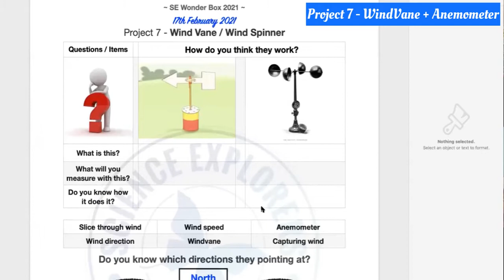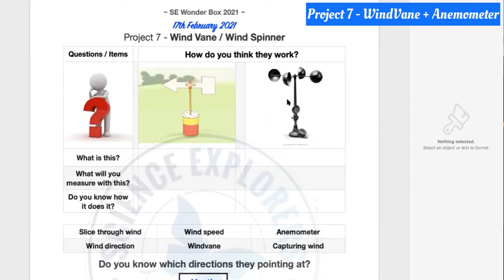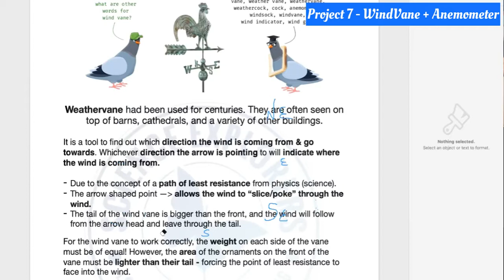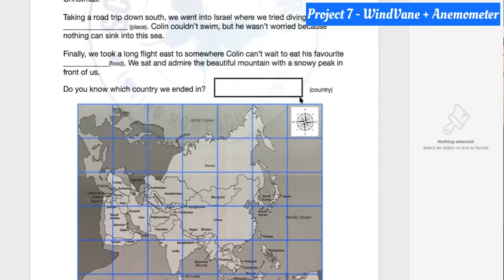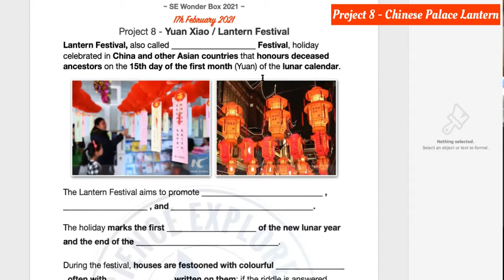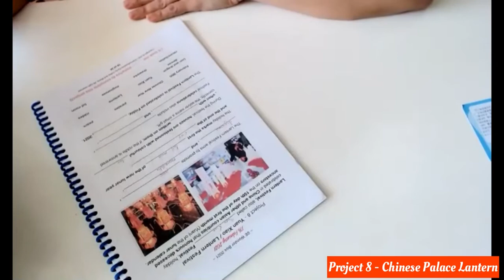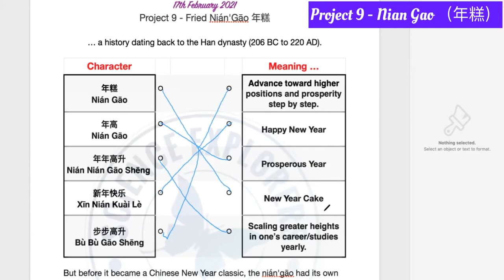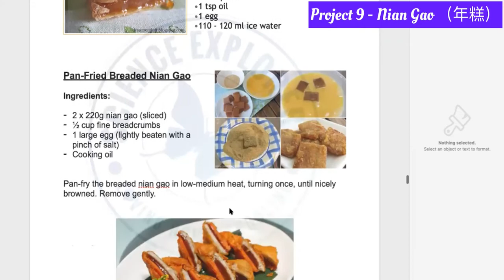SE 2021, 17th Feb - Week 3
Project 7 - WindVane + Anemometer
Project 8 - Chinese Palace Lantern
Project 9 - Nian Gao Cooking